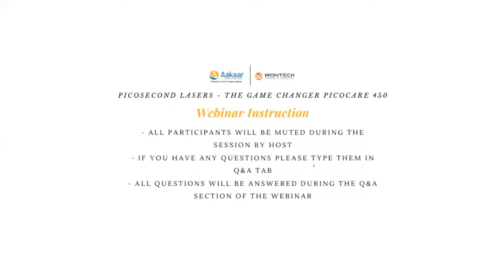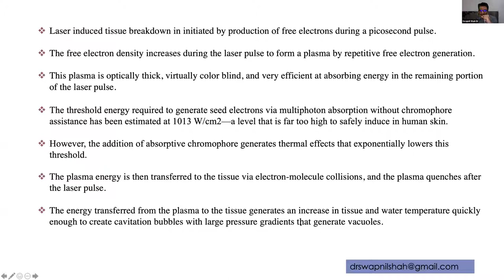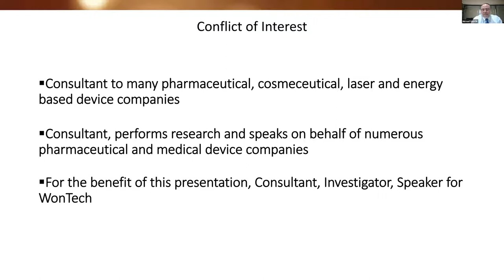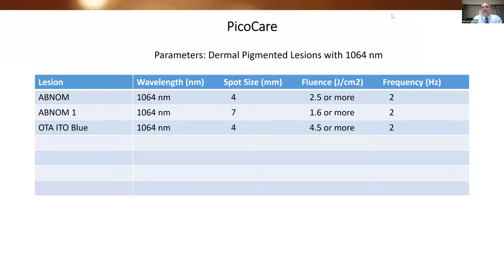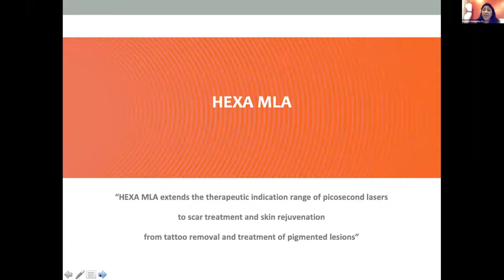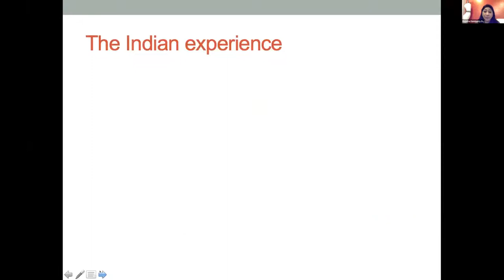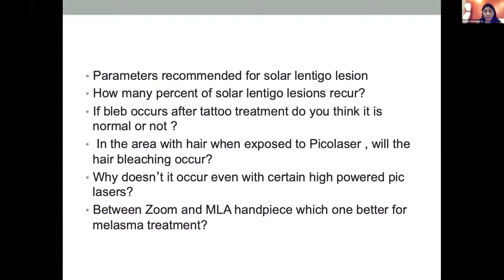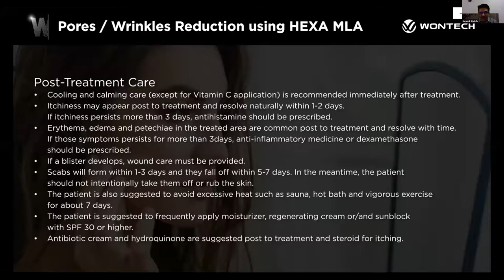PICOCARE 450 The Game Changer - Picosecond lasers with Dr Michael Gold Dr Swapnil Shah May 2020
Webinar on Picosecond Lasers and PICOCARE450 by Wontech
Speakers:
Dr Michael Gold MD F.A.A.D (USA)
Dr Swapnil Shah MD (India)
Dr Rajetha Damisetty MD (India) - Moderator